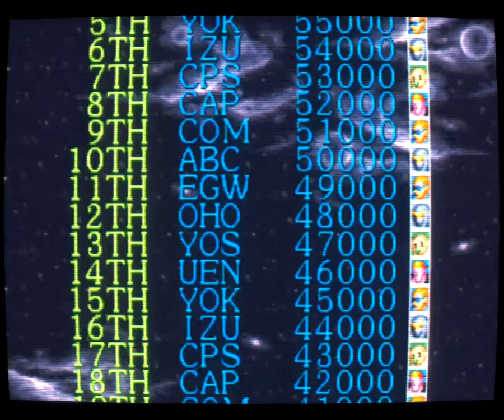Captain Commando (Arcade)